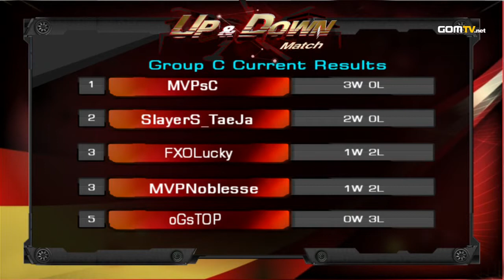2011 GSL October Code A UpDown Group C Set 7 Noblesse vs TOP